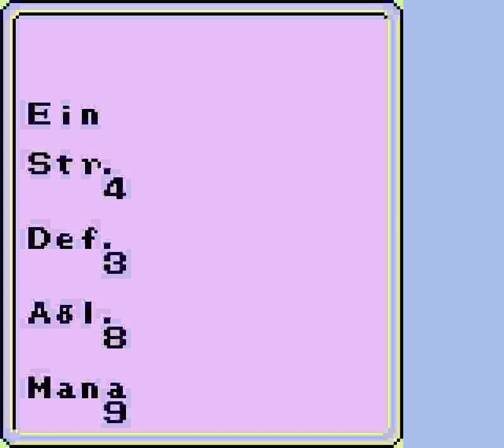Final Fantasy Legend, The (GB) - Solo Human + 3 Monsters Run Part 1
The hardest part is at the start, as money is a major issue (MIAMI). It can be made easier by starting out as a human female and then selling the Saber for money. Three goblins were chosen as they can reach Level 13 if fed the proper meat. They also have rechargable abilities and only need gil for healing at the inn, allowing all of most of the money to be used on the girl. P-Frog, the first boss is just stronger than a regular monster, but not by much (and he looks more like a lizard than a frog)..